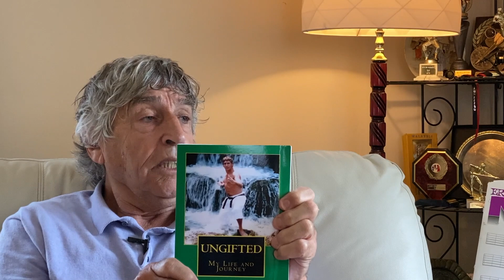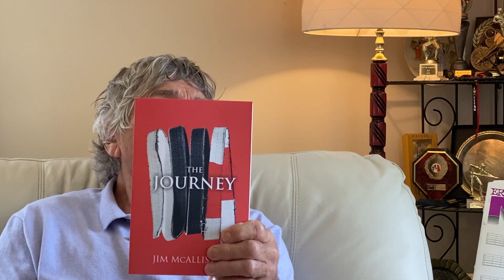PROFESSOR OF MARTIAL ARTS | Podcast Jim Mcallister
Martial Arts Warrior and Professor Jim Mcallister tells all about his life in the Karate/weapons training world. Talks Billy Blundell Eddie Blundell stories from the old days. fight crime billyblundell eddieblundell. @liquidbulletproductionz

UNGIFTED BOOK HERE!